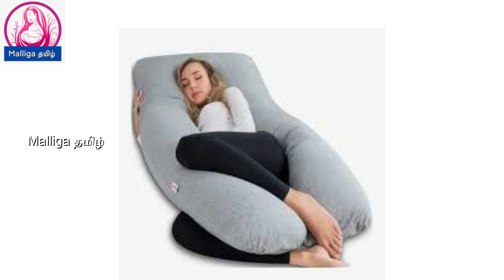sleeping position during pregnancy in tamil | best and worst sleeping position during pregnancy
sleeping position during pregnancy in tamil ,
 best and worst sleeping position during pregnancy,
sleeping on back during pregnancy in tamil,
sleeping position during pregnancy 5th month in tamil,
when should i stop sleeping on my stomach during pregnancy in tamil,
sleeping position during pregnancy first 3 months in tamil,
sleeping in day time during pregnancy is good or bad in tamil,
lying on back during pregnancy nhs in tamil,
changing position during sleep in pregnancy in tamil,
is it ok to sleep on right side when pregnant with twins in tamil,